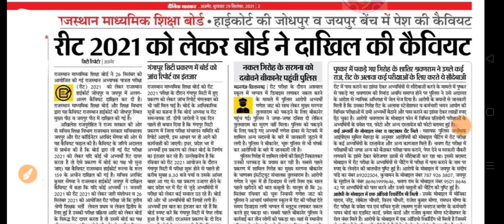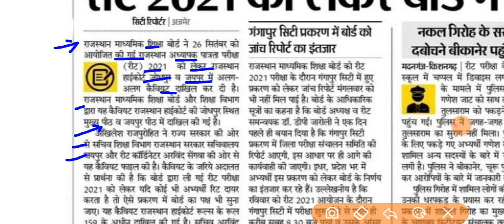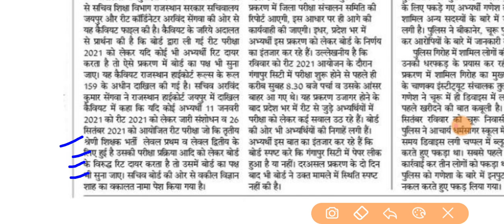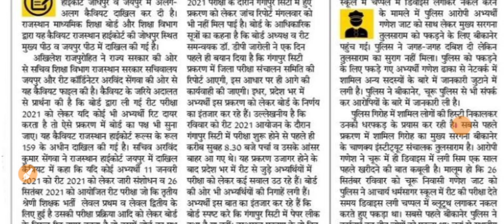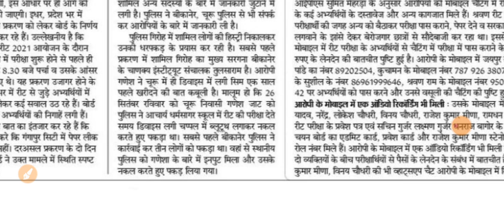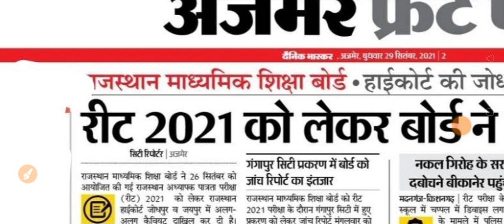रीट परीक्षा को लेकर इस वक्त की बड़ी खबर , रीट 2021 को लेकर बोर्ड ने दाखिल की केवियट , केवियट क्या है